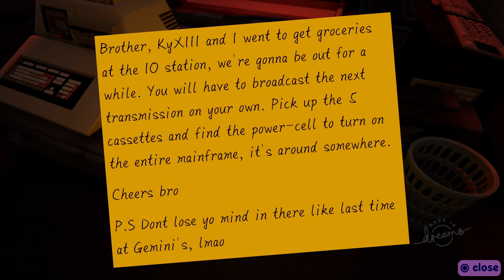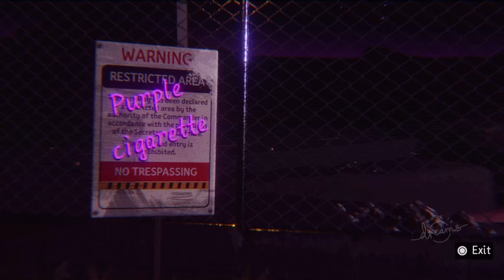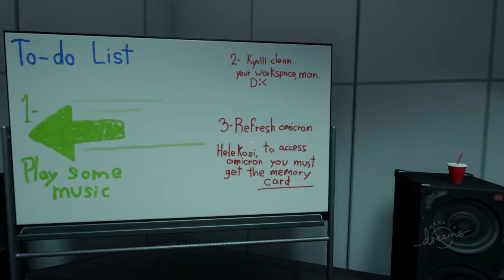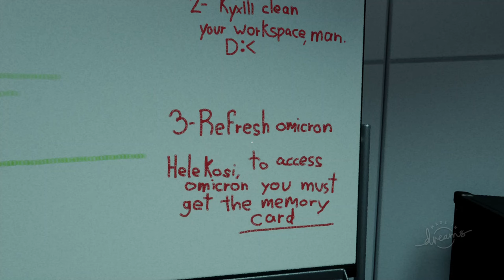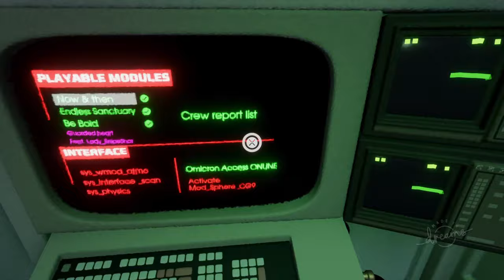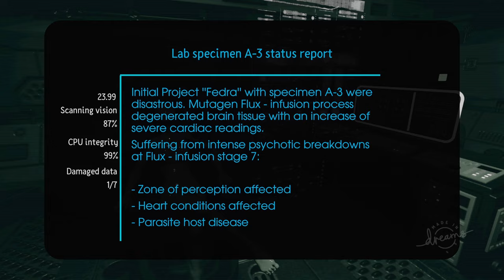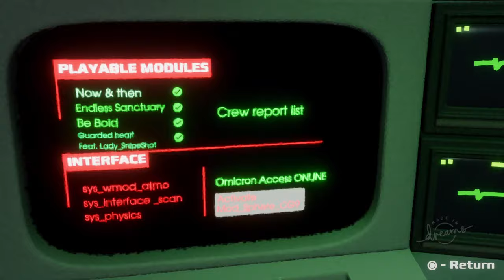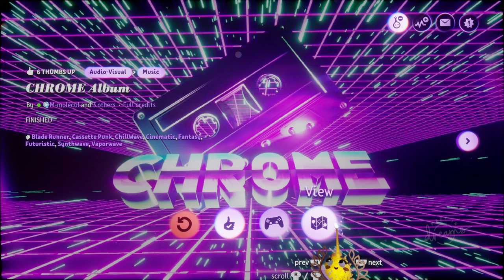Chrome: A Deep Dive Into An Interactive Album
A new album from two made in Dreams legends with great visuals and an interactive story element to go alongside as you're thrust in charge of a space radio station

Alternative Art Punk Alternative Rock Britpunk College Crossover Thrash Crust Punk Emotional Hardcore (emo / emocore) Experimental Folk Goth Gothic Grunge Hard Indie Lo-fi Musique Concrète New Wave Progressive Shoegaze Steampunk Anime Blues Acoustic African Blues Shouter British Canadian Chicago Classic Female Contemporary R&B Country Dark Delta Detroit Doom Electric Gospel Harmonica Hill Hokum Jazz Jump Kansas City Louisiana Memphis Modern Orlean NY Piano Piedmont Ragtime Rhythm Soul St. Louis Swamp Texas Urban Vandeville West Coast Zydeco Children's Music Lullabies Sing-Along Stories Classical Avant-Garde Ballet Baroque Cantata Chamber String Quartet Chant Choral Classical Crossover Concerto Concerto Grosso Early Expressionist High Impressionist Mass Requiem Medieval Minimalism Composition Opera Oratorio Orchestral Organum Renaissance Romantic Wedding Comedy Novelty Parody Music (Weird Al!)